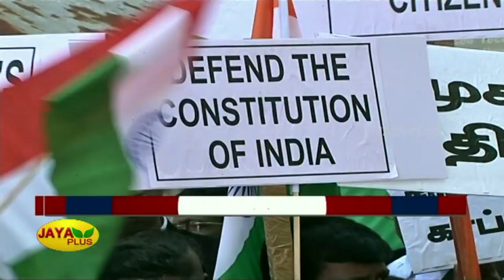ஓய்வுபெற்ற நீதிபதிகள் குறித்த கருத்தை திரும்பப் பெற முடியாது | Amreshwar Pratap Sahi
AmreshwarPratapSahi | HighCourt | Chennai ஓய்வுபெற்ற நீதிபதிகள் குறித்த கருத்தை திரும்பப் பெற முடியாது